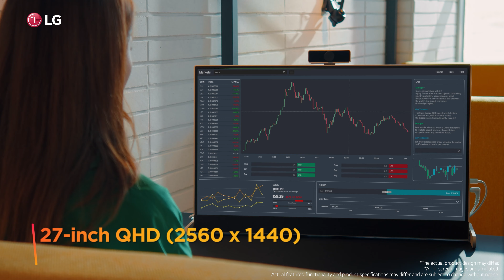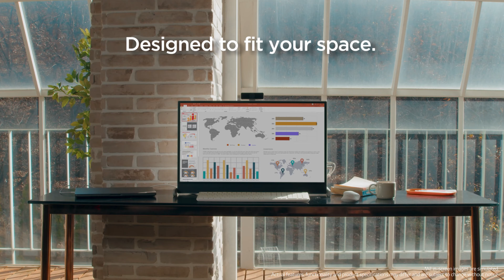LG 27MQ70QC-S 27 Inch QHD IPS HDR 10 Libero Monitor with Detachable Full HD Webcam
Designed for Here, There and Everywhere: Customize your space with a new, portable LG Libero display style that turns any space into a workspace. The stylish LG Libero design takes up very little desk or table space and lets you choose whether you want to hang the monitor or use a stand.